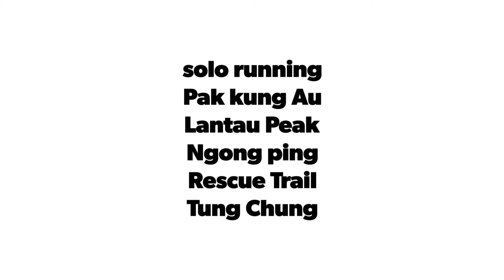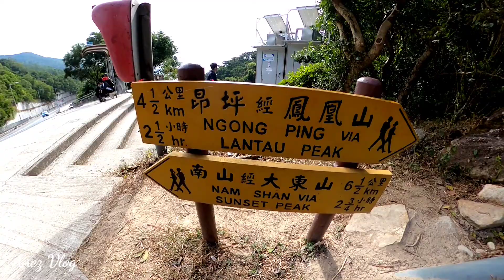Solo Hiking Pak kung Au-Lantau peak-ngong ping-Rescue Trail-Tung chung